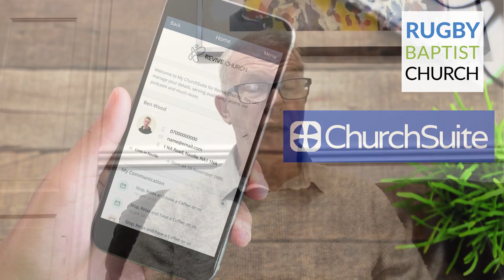The Prayer of Hannah, Rugby Baptist Church 15th November 2020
As part of the "Praying Dangerously" sermon Series, today we look at the prayers of Hannah, Mother of Samuel, in 1 Samuel 1 and 2. Her prayers are passionate, determined, and received their answer only when they changed focus.

Also in this service we hear from returning missionaries Matt and Suzanne Gregory.